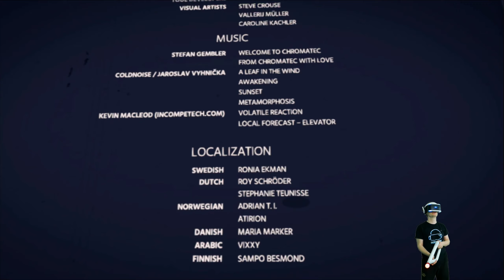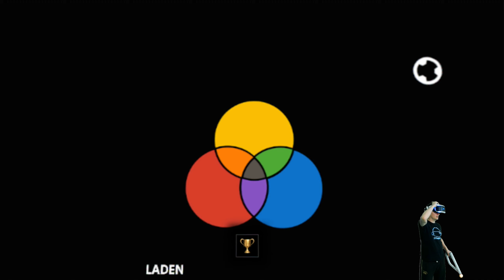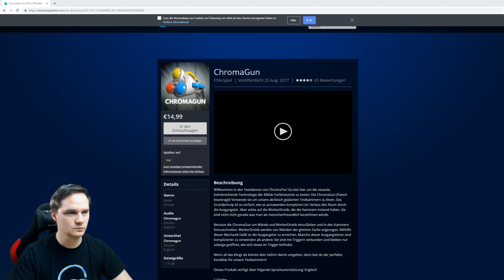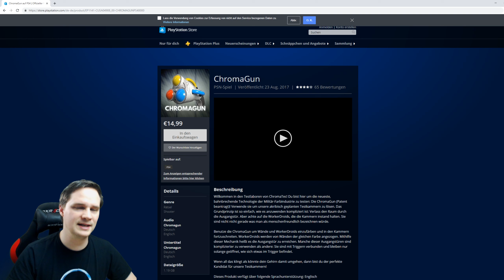Fühlt sich an wie Portal in VR - ChromaGun VR [PSVR][Gameplay][Virtual Reality]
ChromaGun VR ist ein Puzzlespiel, bei dem wir mit einer Farbkanone Wände und/oder Drohnen anmalen müssen, die von der gleichen Farbe angezogen werden und uns die Tür zum nächsten Level öffnen.
Wir spielen das Spiel in Virtual Reality auf der Playstation VR.

Sämtliche Spenden gehen natürlich in neues VR-Zubehör und Spiele.

(Quelle für Thumbnail-Bild und Beschreibungs-Text: Sony Shopseite)